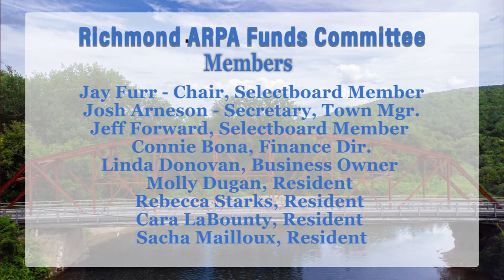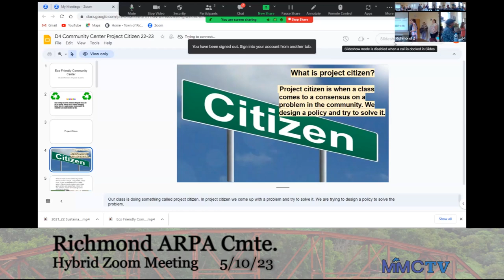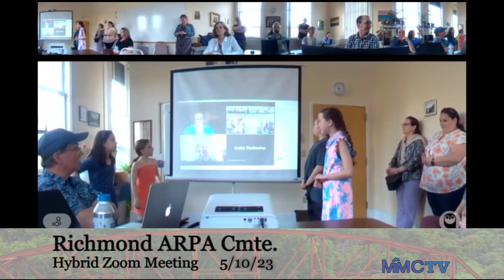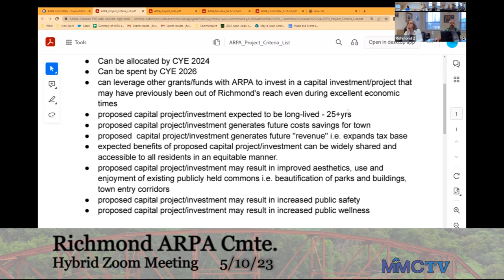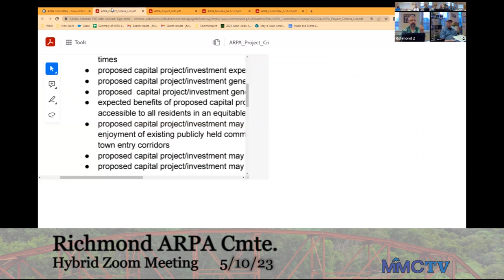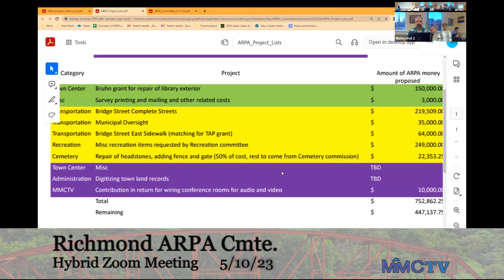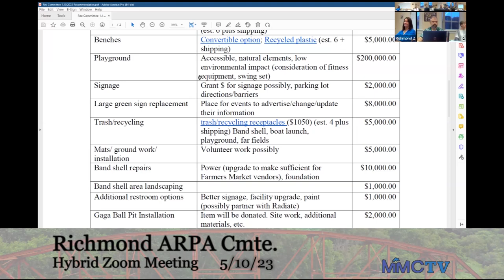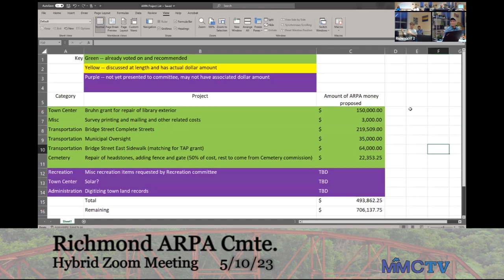Richmond ARPA Committee 5-10-2023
00:00    Welcome; Public Comment (None); Agenda Adjustments
00:02:00    Approve Minutes of  4/12/23
00:05:00    Presentation From RES 4th Grade
00:28:00    Discussion: Proposal From Cemetery Commissioners
00:49:00    Discussion: Finalizing Recommendation to Selectboard
01:30:00    Next Steps for ARPA Committee
01:34:00    Adjourn
Meeting i